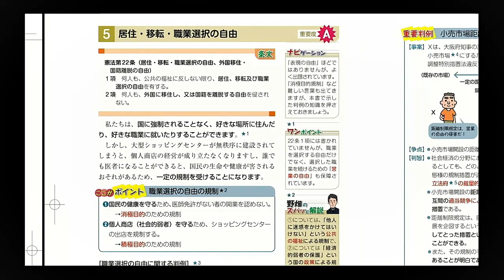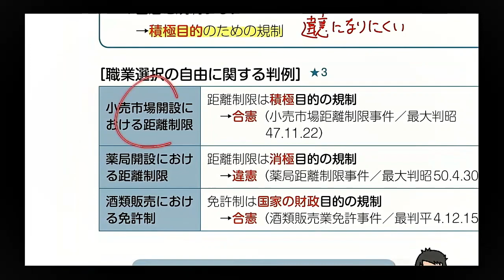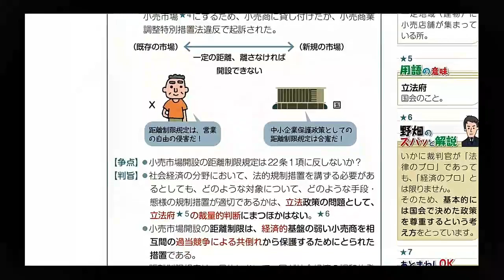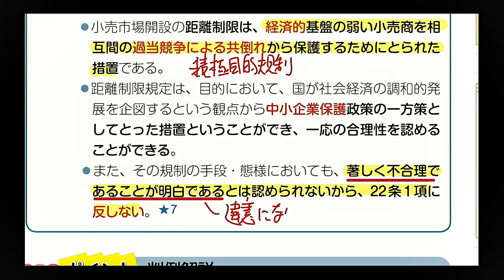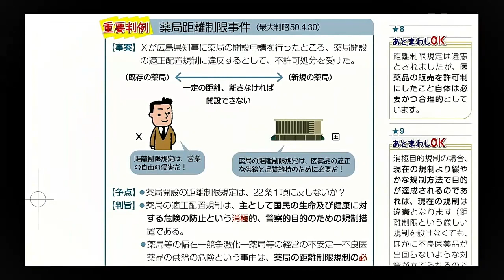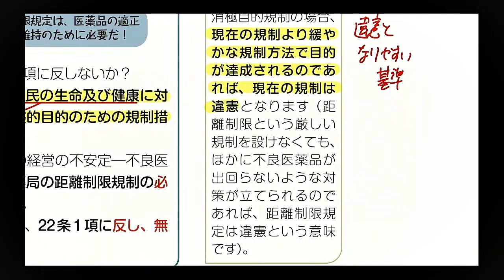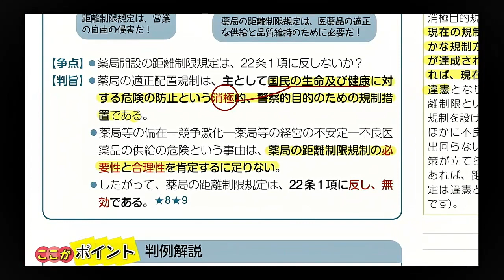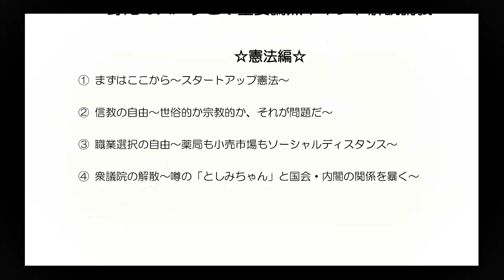【LEC行政書士】トリセツ重要ポイント解説講義 憲法編③ 職業選択の自由～薬局も小売市場もソーシャルディスタンス～